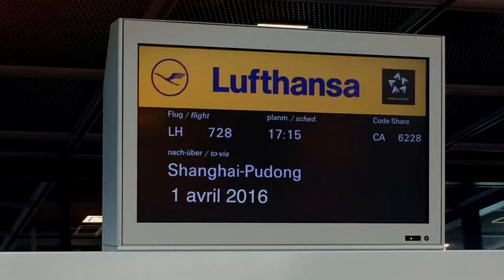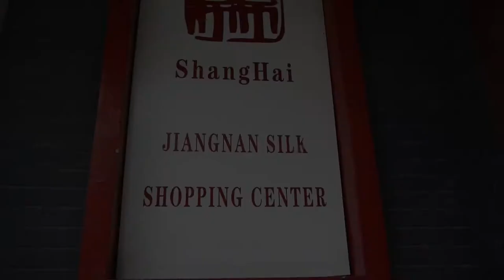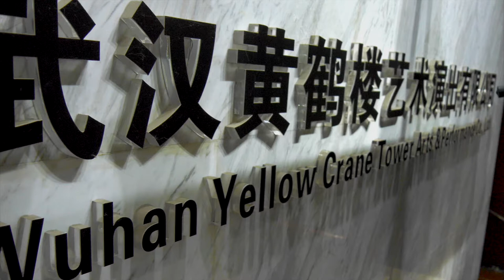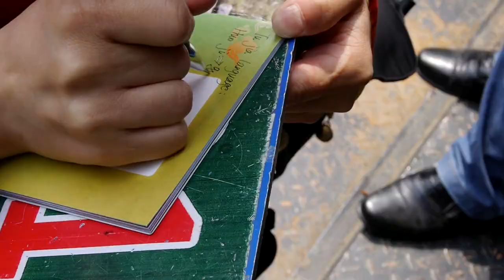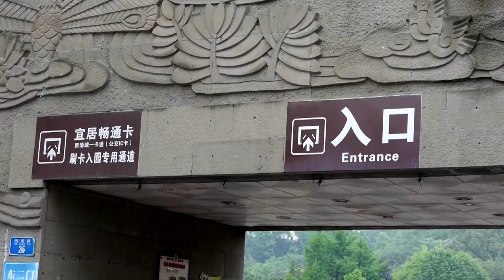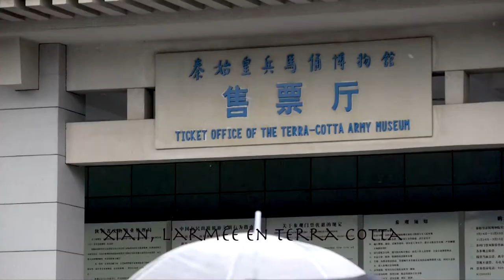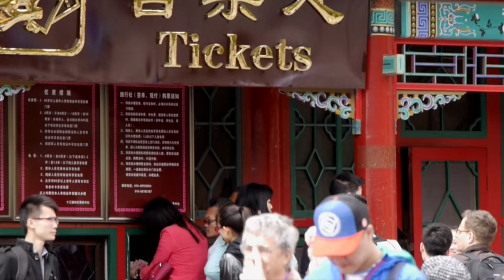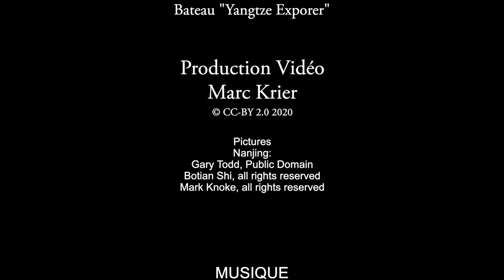La Chine Ancestrale, un Voyage avec Psychologies et Rivages du Monde en 2016, de Hangzhou à Beijing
En remontant le Yangtzé en bateau avec à bord comme conférenciers Boris Cyrulnik et François Fournier.

00:00 Voyage
00:45 Hangzhou
02:47 Shanghai
05:15 Nankin
06:07 Yangtzé
07:26 Lushan
08:45 Wuhan
10:38 Yangtzé
11:20 Yichang et le barrage des 3 gorges
12:47 La rivière Shennon
14:23 Fengdu
15:26 Chongqing, son zoo et rien d'autre
16:16 Xian et l'armée en terre cuite
18:54 La Grande Muraille
19:49 Beijing